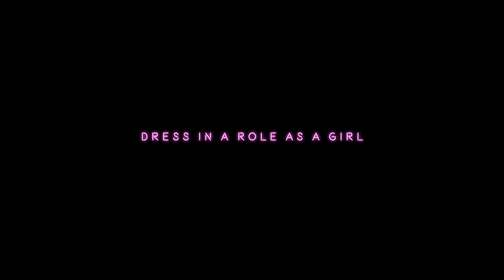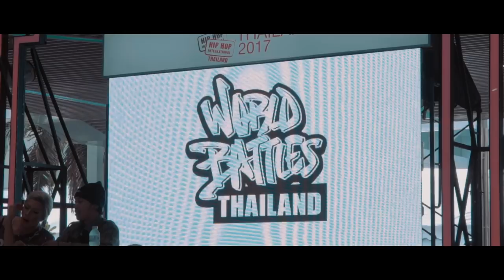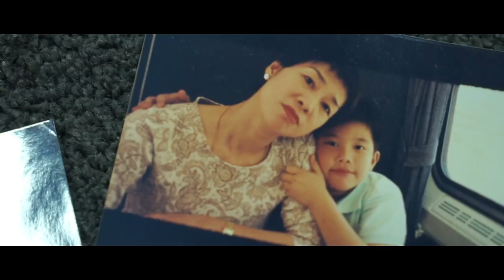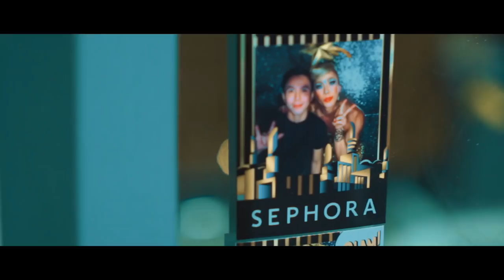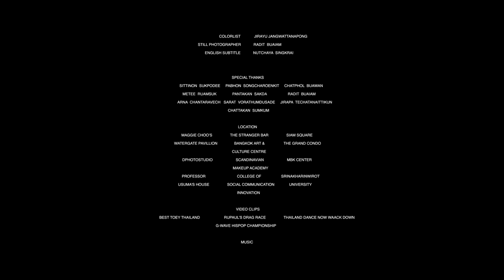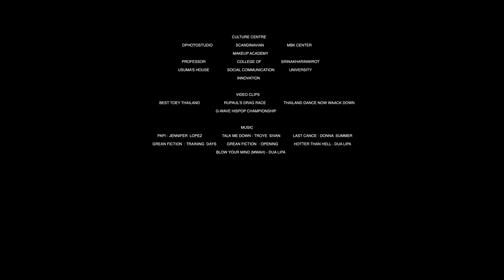Dress As A Girl Documentary